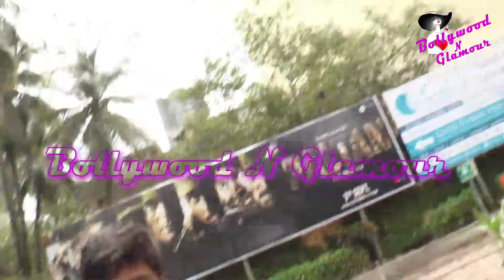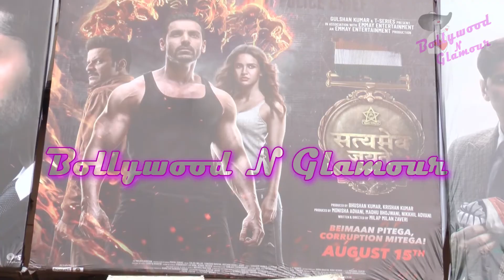Public Review Of The Film 'Satymev Jayete'